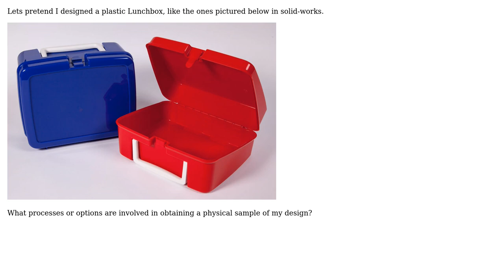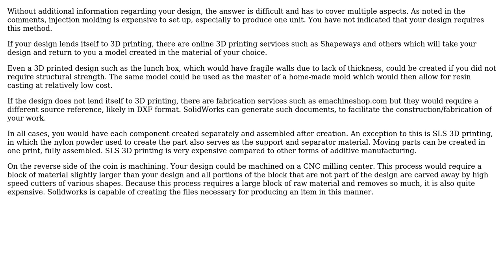Engineering: How would I get my hands on something I designed in Solid works?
With thanks & praise to God, and with thanks to the many people who have made this project possible! You are responsible for your own actions.